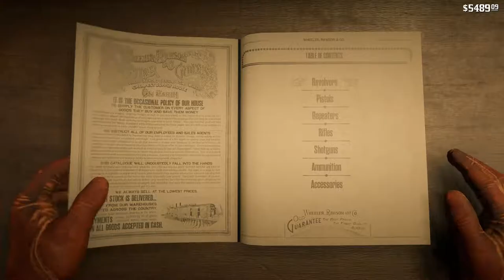Last Wish : Red Dead Redemption 2 #75